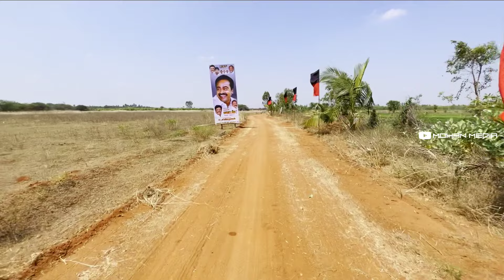Kulavipatti 60k Tournament || Thanjavur vs Trichy || Mohan Media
PLACE: KULAVAIPATTI

KULAVAIPATTI 60K TOURNAMENT